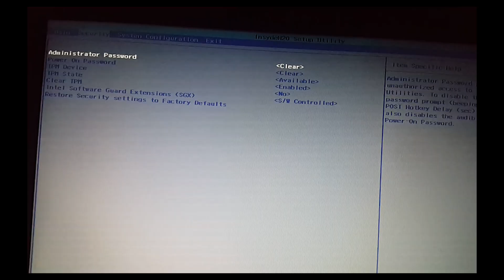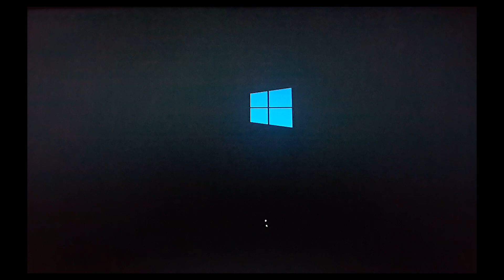Cómo actualizar Disco Duro a Disco Sólido HP Laptop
¿Te gustó alguno de los equipos que viste en este video? Encuéntralos en nuestro Amazon Storefront

En este video se describe rápidamente cómo actualizar la memoria o disco duro de los computadores HP Pavilion 15 pulgadas y reemplazarlos por disco duro de estado sólido.   Aunque se observa el procedimiento en esta marca y referencia de computador, es en general bastante similar de ejecutar en la gran mayoría de computadores portátiles y ele efecto es el mismo.  Un aumento gigantesco en su desempeño global

Asimismo, cómo podrá reemplazar la batería por una nueva.

El procedimiento de cambio de disco es practicamente el mismo, en los modelos x360 de 14 y 11 pulgadas.  La única diferencia radica en la localización de los cauchos inferiores, y que en algunos modelos x360 de 11 pulgadas no es posible actualizar la memoria por estar incorporada en la tarjeta madre.